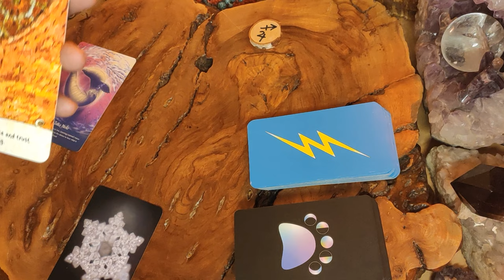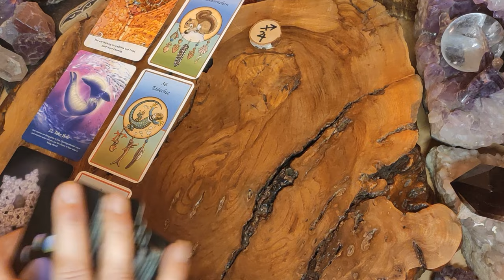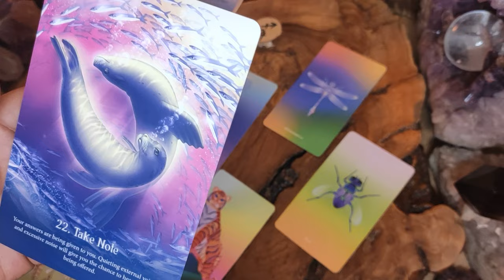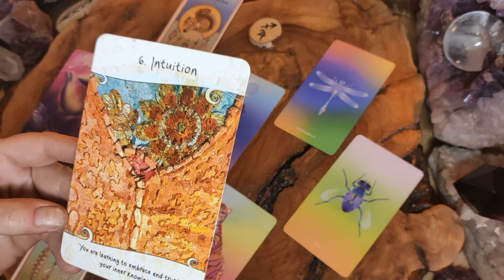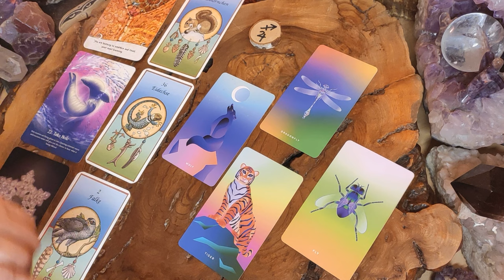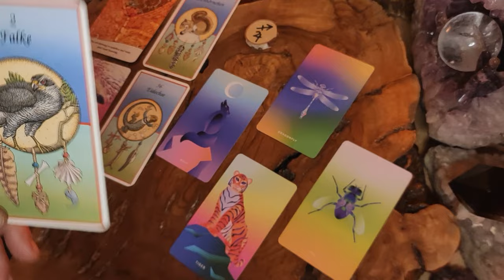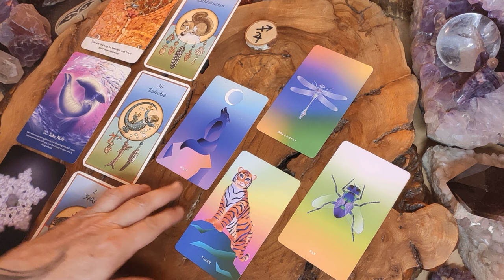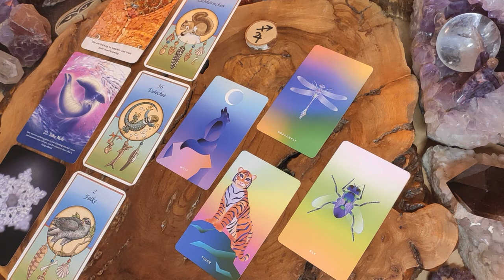Schütze Elch🌻Intuitives Hören und neutrales Beobachten führen dich🌻KRAFTTIER Botschaften 🌻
Willkommen ❤️ Wie schön, dass du hier bei mir gelandet bist 🌈 Freue mich über dein Dasein, Dabei Sein ... und ganz besonders über dein Feedback ... über dein Kommentieren, Liken, Teilen, Abonnieren, Spenden ... Thanks 🍀❤️🌻

Du willst mehr über mich und die Legungen wissen? Besuche mich gerne auf meiner Webseite

Persönliche Legungen sind in begrenztem Umfang möglich: kontaktiere mich einfach per Messenger oder Email ... freue mich auf dich: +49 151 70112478 Whatsapp Telegram ... ❤️🍀❤️ ❤️🍀❤️ Herzliche Grüße, Petra